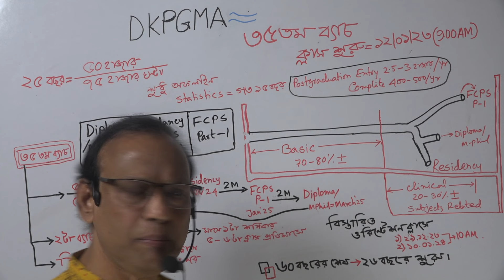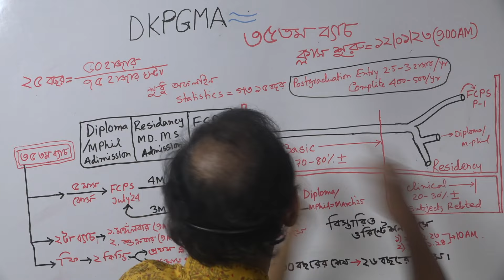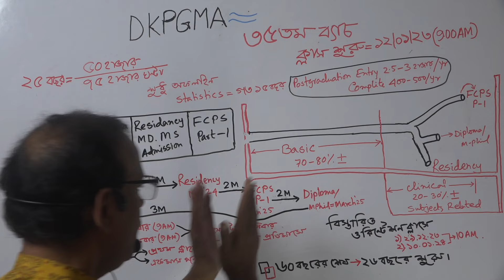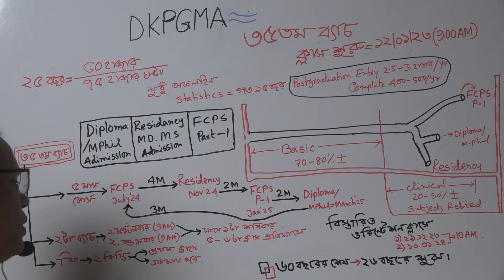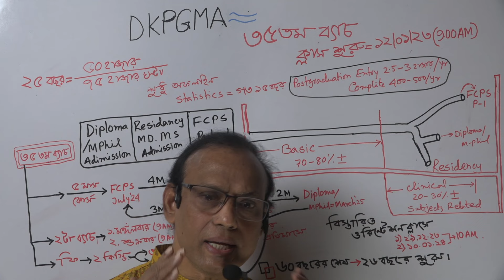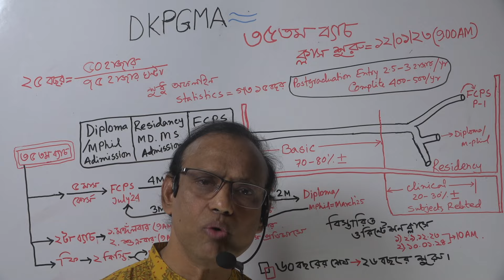Orientation program for 35th Batch (in Bengali) | Dr Dilip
Dilip sir has uploaded a video outlining the main topics covered in his orientation class for new doctors interested in joining his 35th batch.